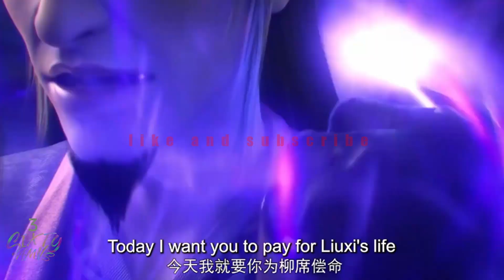Don't Touch My Man - Medusa - [ AMV Battle Through The Heavens ]